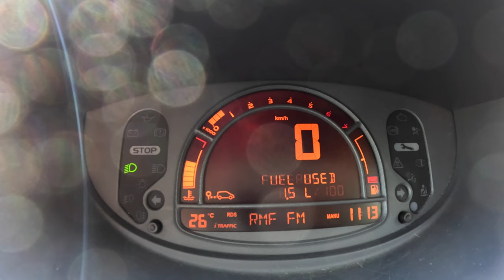2007 Renault Modus [1.2 TCe 100HP] |0-100| POV Test Drive #1819 Joe Black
Car: Renault Modus Grand 1.2 TCe 100HP 2007

0:00 Intro
0:09 Walk-around and interior
1:10 Bumpy road
1:34 Casual driving
5:00 Highway
6:10 Casual driving
8:02 Acceleration
8:19 Casual driving
10:48 Fuel Consumption

Engine: 1.2L Petrol (Gasolina) 4-cylinders
Displacement (cc): 1149
Power: 74 kW/100 hp
Torque: 145 Nm
Transmission: 5-speed manual
Traction: FWD ( Front-Wheel Drive )

Acceleration (0–100 km/h): 11,4 s.

Fuel Tank Capacity: 51L
Total Range: 864 km
Weight: 1150 Kg
Cargo Space: 305 Liter
Model: 2007
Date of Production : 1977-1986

Driver: Joe Black
Video: GoPro Hero 11 Black / Sony a6300 + Sigma 16mm f1.4
Audio: Zoom H2n (recorder) & Roland CS-10EM (binaural microphones)
Edit: MacBook Pro / Final cut Pro X